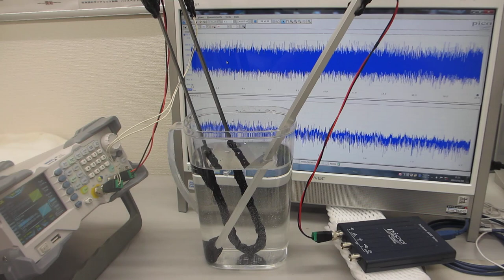オリジナル超音波プロ－ブの発振（スイープ発振、パルス発振）システム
注：
　1）メガヘルツ超音波による、表面残留応力の緩和・均一化処理
　2）シリコンコーティングによる伝搬状態の調整
　3）取り付け状態に関する接触部の調整

１）振動モードの検出（自己相関の変化）
２）非線形現象の検出（バイスペクトルの変化）
３）応答特性の検出（インパルス応答特性の解析）
４）相互作用の検出（パワー寄与率の解析）

　autcor：自己相関の解析関数
　bispec：バイスペクトルの解析関数
　mulmar：インパルス応答の解析関数
　mulnos：パワー寄与率の解析関数

２種類以上の非線形共振型超音波発振制御プローブによる、
１００ＭＨｚ以上の高周波伝搬状態を、ダイナミック制御します。

２種類の異なる「超音波振動子」を同時に照射するシステム

１００ＭＨｚ以上の超音波伝搬状態を利用可能にする技術